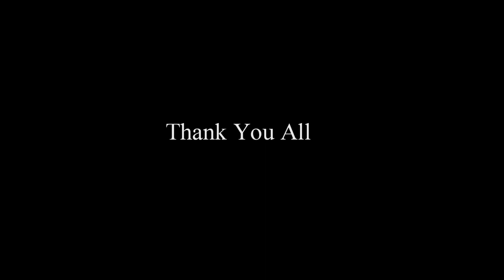Argolla 5th Element - Sparks Behind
Eng: Have a peek behind the scenes of a modern circus show. This video was created at World Art Circus Festival in South Korea, during our tour of 30 performances. Twenty people participated in the show Argolla 5th Element -- artists, acrobats, dancers, actors, musicians, technicians and a production team. We became a big family for one magical moment.

Sk: Obrázky spoza opony modernej cirkusovej show. Video vzniklo počas mesiac  trvajúcej šnúry 30 predstavení, ktoré sme odohrali na World Art Circus Festival-e v Južnej Kórey. Show Argolla 5th Element tvoril team 20 ľudí - artisti, akrobati, tanečníci, herci, hudobníci, technický a organizačný štáb. Na jeden unikátny moment sa všetci stali jednou veľkou rodinou.